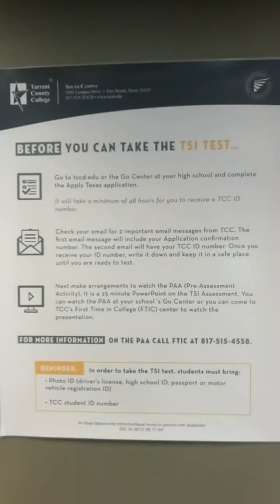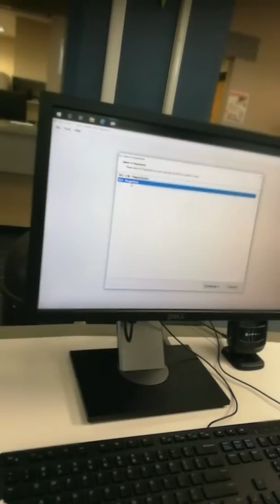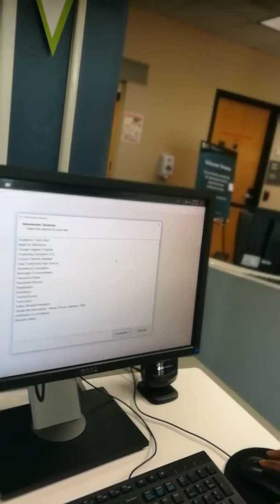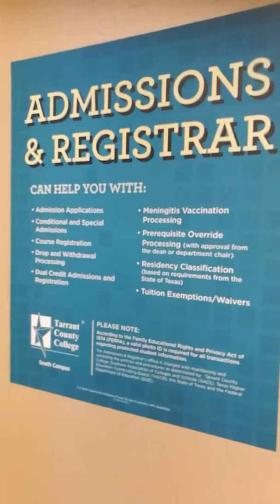USA college to pay $160. 00